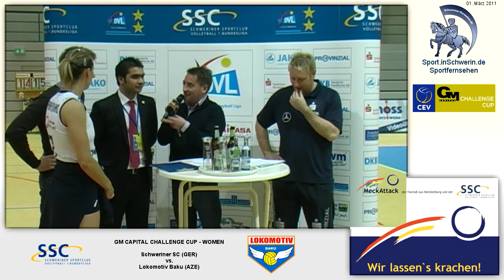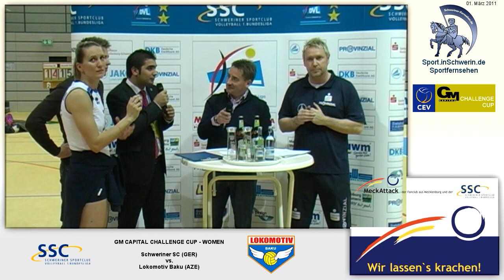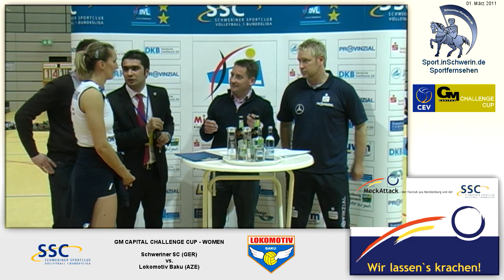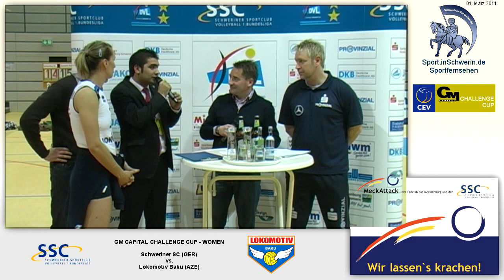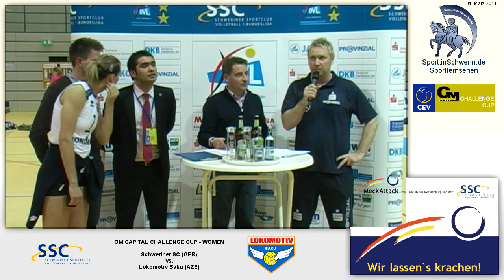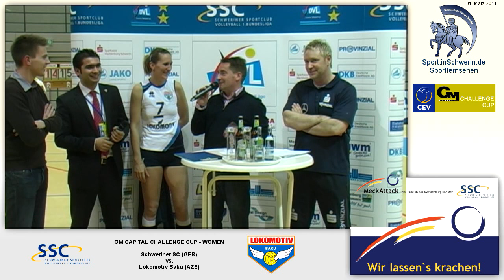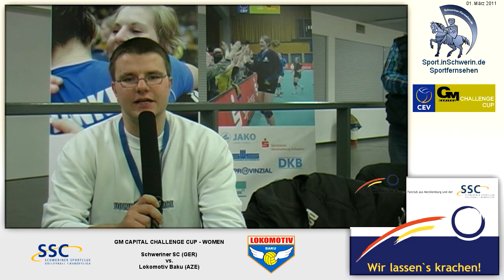GM CAPITAL CHALLENGE CUP - WOMEN 2:3 Schweriner SC - Lokomotiv Baku